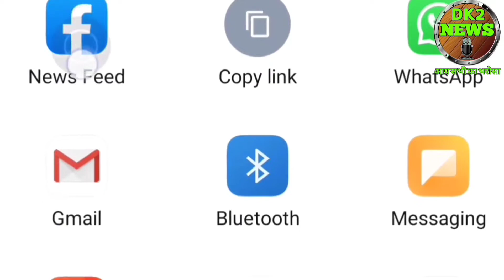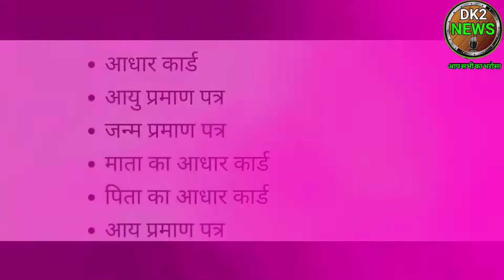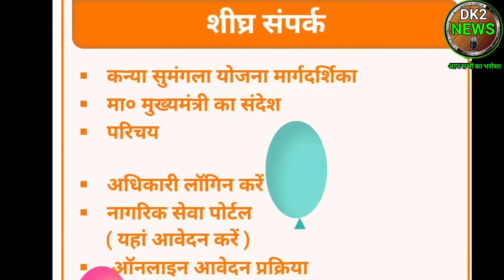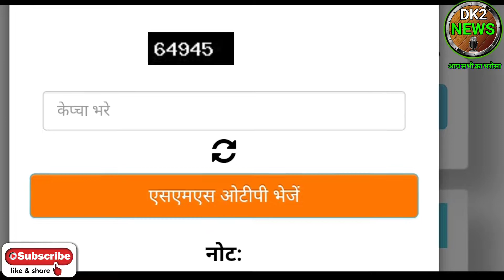mukhymantri kanya sumangla Yojana 2022। mukhymantri kanya sumangla Yojana up। kanya sumangla apply ।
हैलो दोस्तों में दिनेश कुमार आपको इस वीडियो में मुख्यमंत्री कन्या सुमंगला योजना उत्तर प्रदेश के बारे में जानकारी दूंगा।

kanya sumangala yojana online registration | sumangla yojana online apply | कन्या सुमंगला योजना 2022 This video is about kanya sumangala yojana which is an initiative to ensure social security to the girl child along with her development. Because of this at one hand efforts to prevent social vices like female feticide and child marriage and on other hand girls will get an opportunity to advance towards opportunity of higher education and employment